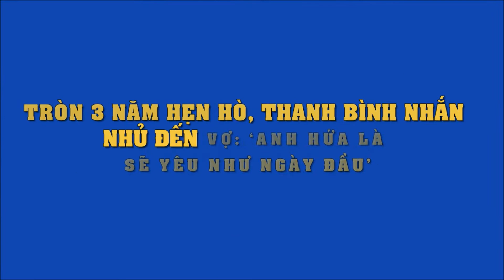Tròn 3 năm hẹn hò, Thanh Bình nhắn nhủ đến vợ: 'Anh hứa là sẽ yêu như ngày đầu'